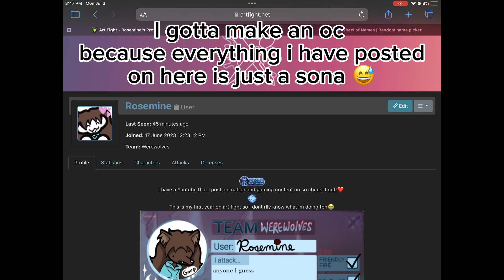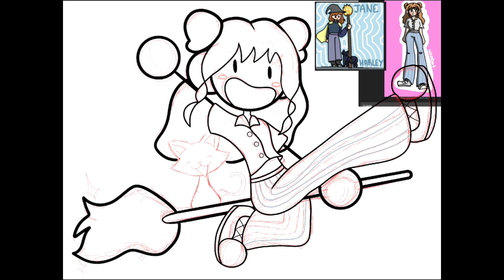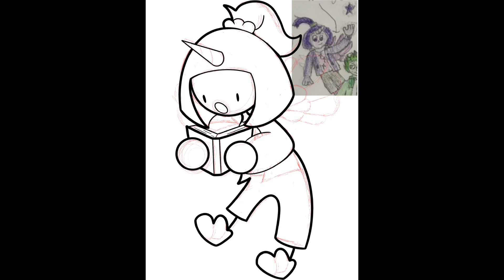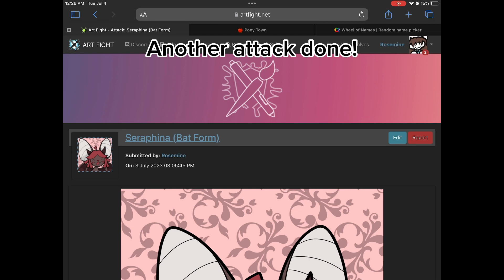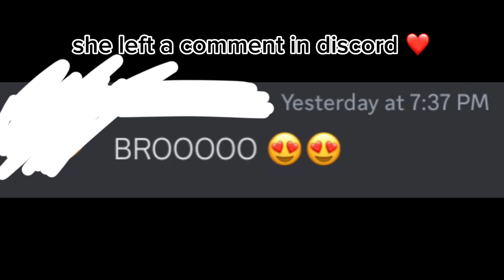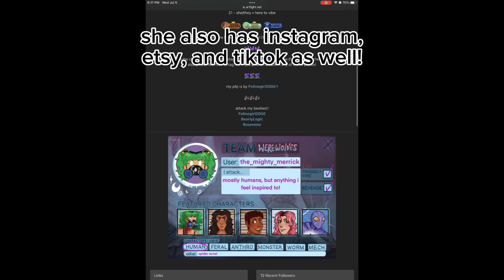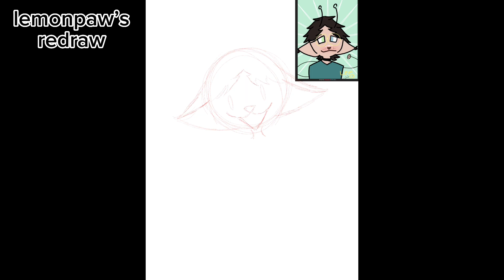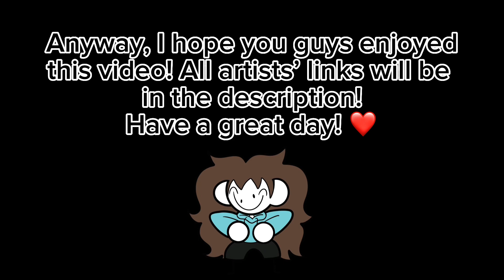My Chaotic Start to Art Fight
REGARDING SOME COMMENTS IN MY PREVIOUS VIDEO (drawing in other youtubers styles):
Ok so, I saw a comment with a couple of suggestions on what I can do in my videos to help better improve the watching experience. Just letting you know I tried to put in text-to-speech but oml the options in Capcut are HORRENDOUS. All of the voices were just rlly annoying imo. Im rlly sorry if that inconveniences anyone. Also, i’m not too sure on copyright with lofi music and I know that my channel isn’t monetized or anything, I just wanna get into the habit of using copyright free music when I hopefully do get monetized in the future. Also literally my entire playlist is just video-game music lol. And regarding telling little stories for some interesting commentary, imma be honest, im a pretty boring person. Drawing is literally all I do so I dont know what else to talk about 😅. Finally, if you guys see me do a video that you want to do, feel free to use the idea, just give credit were credit is due. If its not my original idea, the channel the idea came from will always be in the description of the video. srry for the wall of text.

ALL ARTISTS IN THIS VIDEO:

againtwombat:
art fight - Art Fight - agiantwombat's Profile

You_Cant_Beat_D:
art fight - Art Fight - You_Cant_Beat_D's Profile
deviantART - You-Cant-Beat-D - Hobbyist, Traditional Artist | DeviantArt
Toyhouse - YouCantBeatD on Toyhouse
MeWe - (im assuming the same username bc its wants me to make an account to see it but i aint doing that)

Mathematicool:
art fight - Art Fight - Mathematicool's Profile
deviantART - Rainbow-Spurkles - Hobbyist, Digital Artist | DeviantArt
Instagram - Tear-Stained Equation (@mathemati_cool) • Instagram photos and videos
Toyhouse - MathematiCool on Toyhouse

the_mighty_merrick:
art fight - Art Fight - the_mighty_merrick's Profile
Instagram - awooga (@the_mighty_merrick) • Instagram photos and videos

lemonpaw:
art fight - Art Fight - lemonpaw's Profile
Instagram - sour boy (@bugnepeta) • Instagram photos and videos

Sorionn:
art fight - Art Fight - Sorionn's Profile
deviantART - Sorionn - Hobbyist, Digital Artist | DeviantArt
Instagram - Sora/ Pip/ Phillip (@x_sorionn_x) • Instagram photos and videos
Toyhouse - Sorionn on Toyhouse

Myosotys:
art fight - Art Fight - Myosotys's Profile
all of their links that they have on their profile all say the page cant be found but im assuming their deviantART, Instagram, and Twitter are all under the same name

Sonic Frontiers - Cyberspace 4-6 Fog Funk

Fnaf Pizzeria Simulator - Smashing Windshields

Sonic Frontiers - Cyberspace 2-7 Floating in the Blue

Sonic Colors - Area Tropical Resort

Stardew Valley - Overture

Sonic Mania - Studiopolis Act 1 Lights Camera Action

Happy Whistle Song(? idk what its called)

Stardew Valley - Dance of the Moonlight Jellies

Sonic Adventure 2 - That’s the Way I Like It (Metal Harbor)

Outro:

Lovely Planet - Lovely City

What I Use:

Procreate

Ipad 9th gen w/ Apple Pen

Capcut

this description was painful